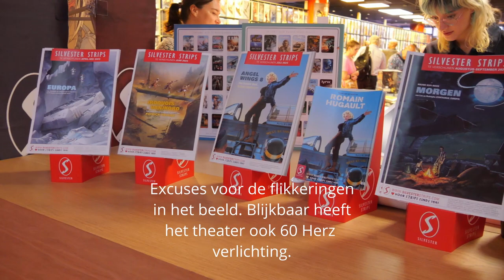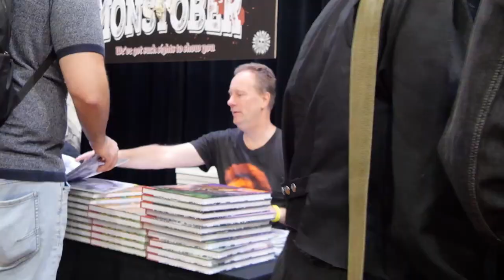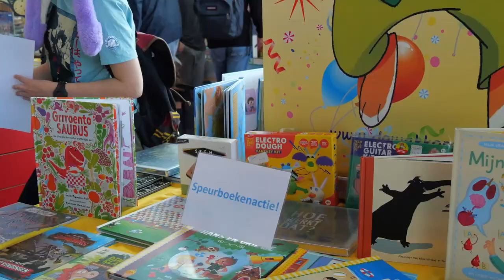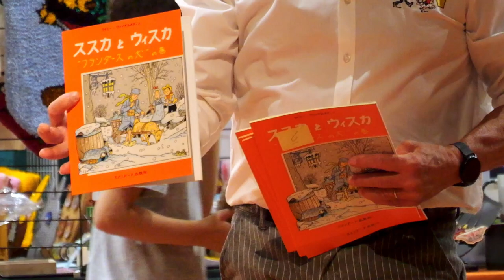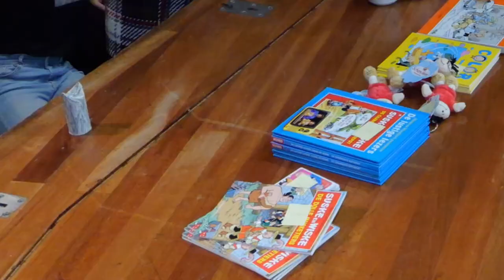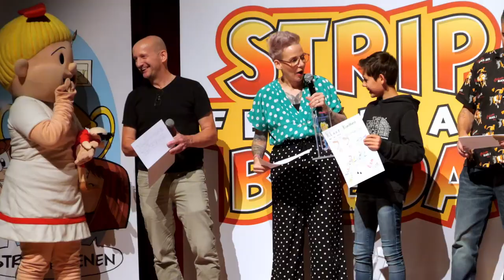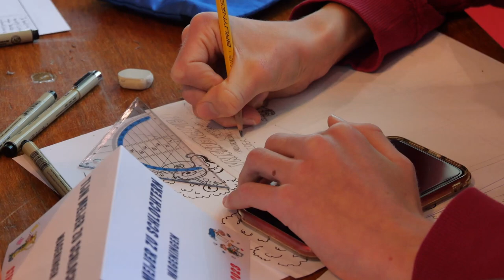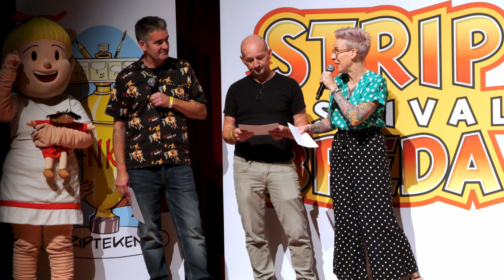Stripfestival Breda2023 met uitslag NK Striptekenen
Op 23 en 24 september 2023 was er in Breda weer het Stripfestival. Met uitgevers, handelaren, tekenaars en scenaristen uit binnen- en buitenland. Vast onderdeel is inmiddels het nationaal kampioenschap striptekenen voor de jeugd. De uitslag werd op zondagmiddag bekendgemaakt.
De video is aangemerkt als ´voor kinderen´ dus reacties zijn niet mogelijk!